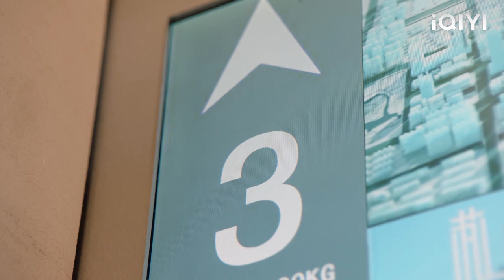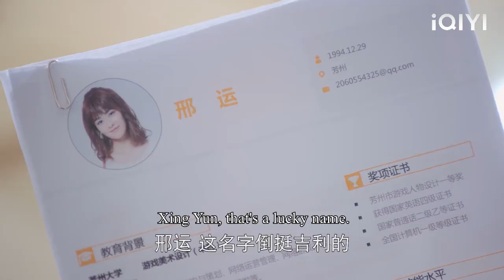The mistress hit husband's car to seduce him, but the husband ignored and let wife deal with her!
SJQWYGCL